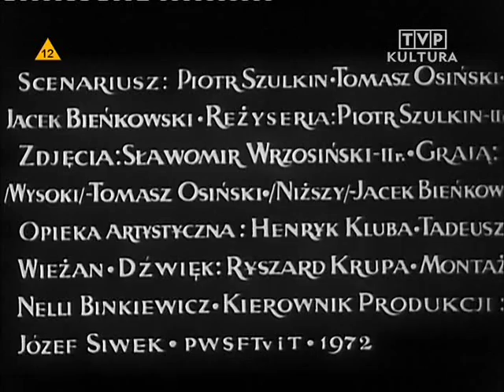Raz Dwa trzy (Piotr Szulkin, 1972)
szkolna etiuda Szulkina